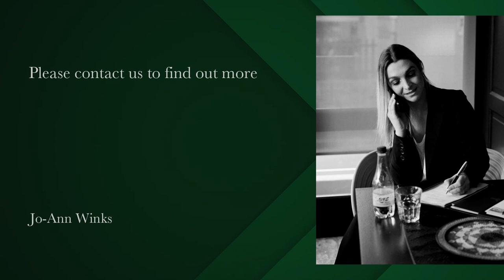2 Bedroom Apartment to Let in Sea Point | Pam Golding Properties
This beautiful unfurnished, modern apartment offers 2 bedrooms and 2 bathrooms with the balcony leading off of the main bedroom.

The main en-suite offers a full bathroom with "his and hers" wash basins.
Large open plan living and kitchen area- ideal for entertaining. Ample cupboard space with fitted eye level oven and hob, integrated fridge and dishwasher.

Plumbing for a washing machine in the bathroom.
One allocated lock-up garage in the complex.
Walking distance to beachfront.
Fibre ready.
Regrettably no pets.